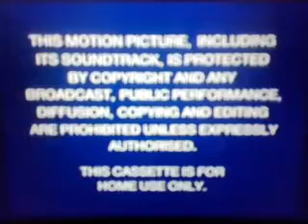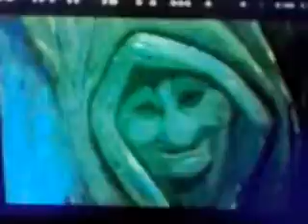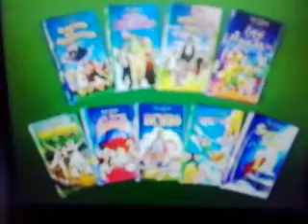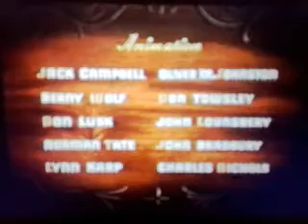Opening to Pinocchio UK VHS 1995, Retail Buena Vista Home Entertainment (2022)